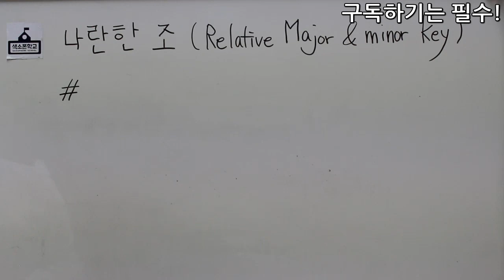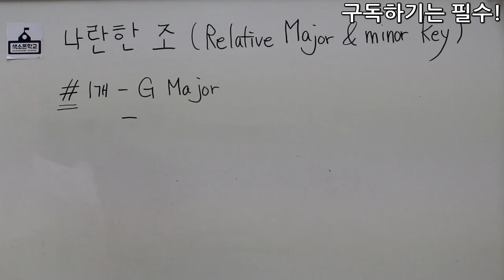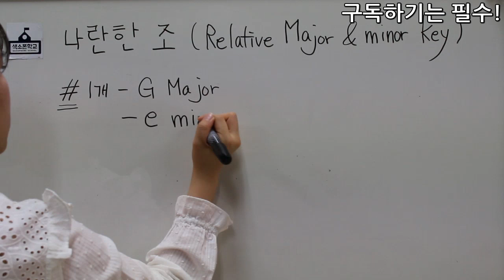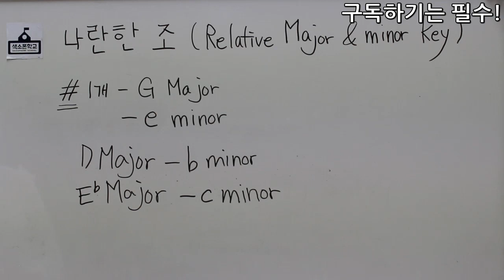34강- 나란한조 배우기 [색소폰학교 프로젝트] 색소폰학교음악이론강의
34강- 나란한조 배우기

강의:비니쌤^^
강사소개